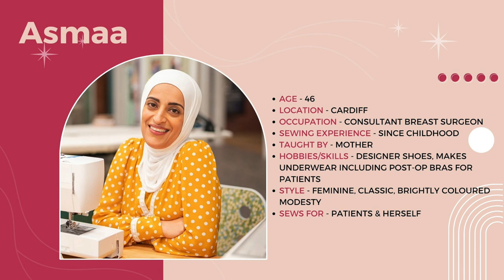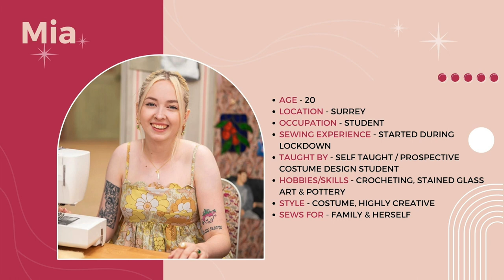GREAT BRITISH SEWING BEE - The Final GBSB - Who do you think will win? | EVERBEE - Ldn: SEWING BEE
THE GREAT BRITISH SEWING BEE GBSB Finals - Stats Recap - Who do you think will win? | EVERBEE - Ldn: SEWING BEE

🎵MUSIC CREDITS
I need you by Broken Elegance
Wide Awake by Broken Elegance